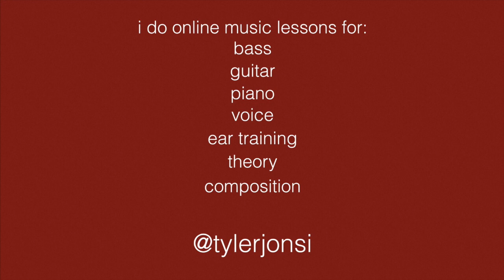Casiopea - Sailing Alone (FRETLESS Bass Cover by Tyler Lee Jones)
It's my birthday so I bought a fretless bass. Here's Sailing Alone by Casiopea.